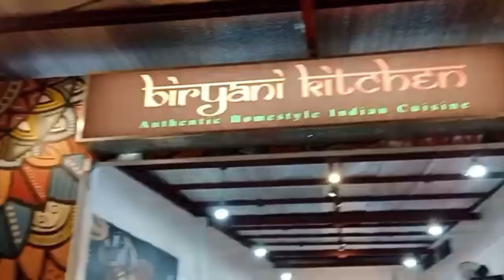El Nido Day 4 (June 4,2022)